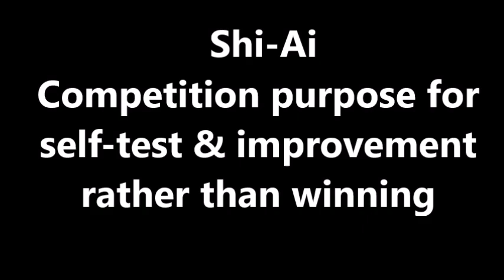ITKF World and Euro champ Eyal Nir sensei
Eyal Nir competing at Kumite category in different competitions around the world